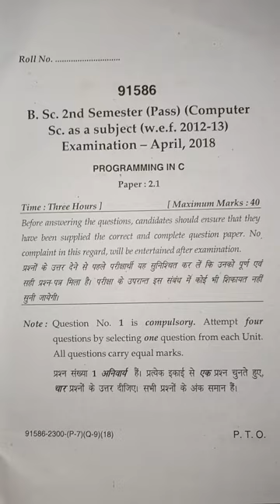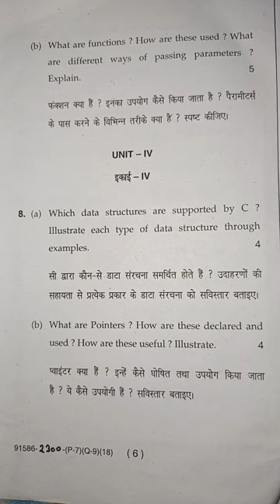programming in c question paper of B.sc. 2nd sem of mdu of april-2018